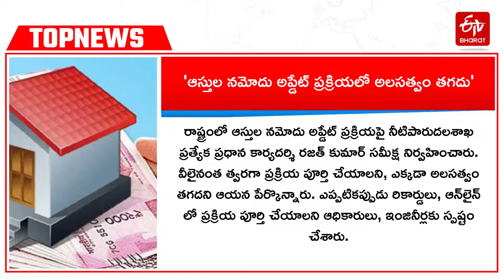Telangana news Today : టాప్​న్యూస్ @ 9AM (22-6-2022)||TOP NEWS IN TELANGANA TODAY